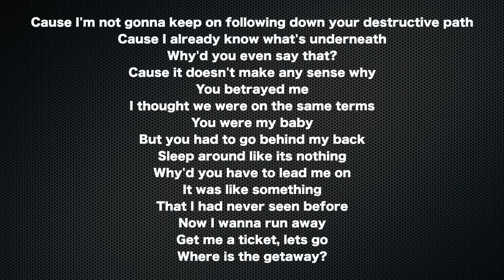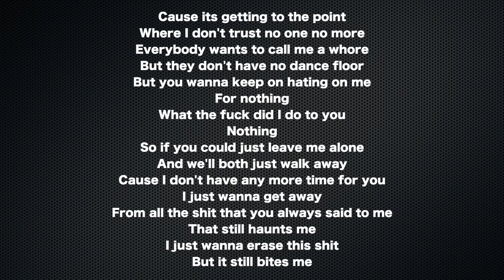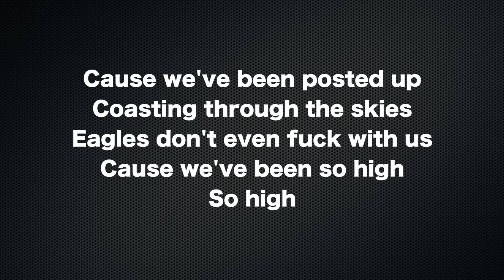So High (Lyric Video)